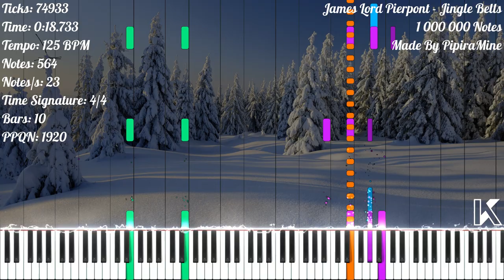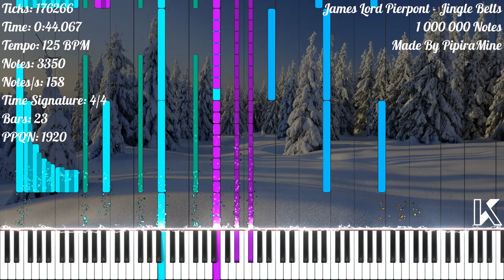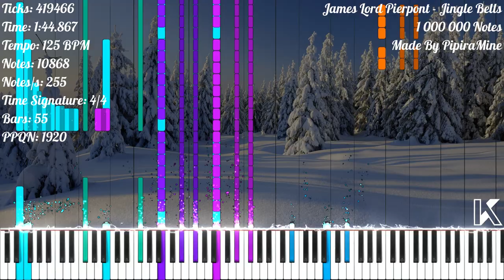[Black MIDI] James Lord Pierpont - Jingle Bells | 1 000 000 Notes | PipiraMine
★‡ MIDI INFORMATION ‡★

MIDI Name: JINGLE BELLS 2
MIDI Size: 7.65 MB
Made By: PipiraMine
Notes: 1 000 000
Highest Notes/s: 175 426
Time Signature: 4/4
Bars: 80
Tracks: 37
Tempo: 125 BPM
PPQN: 1 920

★‡ VIDEO INFORMATION ‡★

MIDI Player: Zenith MIDI
Zenith Scripted Pack: Synthesia X (Made By MBMS & Arduano)
Audio Renderer: Keppy's MIDI Converter
Notes Counter: Keppy's Counter Generator
Video Editor: Shotcut
Video Resolution: 1080p60
Video Size: 1.91 GB

★‡ SOUNDFONT ‡★

Soundfont Used: LSPModel CFIII Maestro C.G. [Remastered] BM
Soundfont Author: Lyzen's Piano
Download Soundfont: At Lyzen's Discord Server

★‡ DEVICE INFORMATION ‡★

CPU: 11th Gen Intel(R) Core(TM) i3-1115G4 @ 3.00GHz
GPU: Intel UHD Graphics
Operating System: Windows 11 Home Single Language
RAM: 4 GB DDR4 3200 MHz
Memory: 512 GB SSD NVMe PCIe

★‡ SUPPORT & CREDIT ‡★

★‡ HASHTAGS ‡★

★‡ COPYRIGHT ‡★

(According To YouTube's Request):
© James Lord Pierpont - Jingle Bells